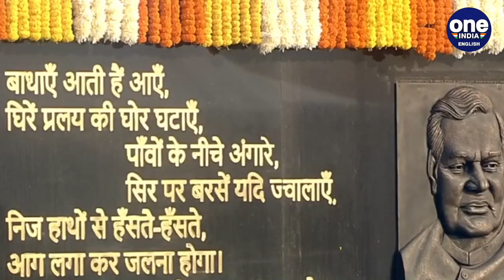Good Governance Day: Tributes pour in on Atal Bihari Vajpayee's birth anniversary | Oneindia News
President Ram Nath Kovind, Prime minister Narendra Modi paid tributes to former PM Atal Bihari Vajpayee at Sadaiv Atal on his 96th birth anniversary on Friday. Union ministers including Amit Shah, Rajnath Singh, Nirmala Sitharaman and Piyush Goyal were also present at the Atal samadhi. Former prime minister Atal Bihari Vajpayee's birth anniversary on December 25 is observed as Good Governance Day.